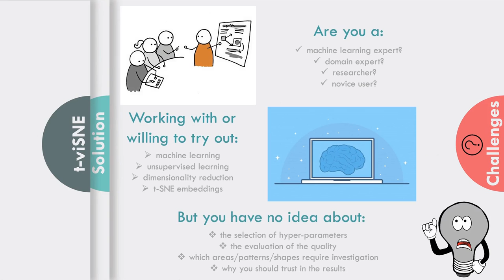t-viSNE: Interactive Assessment and Interpretation of t-SNE Projections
Authors: Angelos Chatzimparmpas, Rafael M. Martins, Andreas Kerren
t-Distributed Stochastic Neighbor Embedding (t-SNE) for the visualization of multidimensional data has proven to be a popular approach, with successful applications in a wide range of domains. Despite their usefulness, t-SNE projections canbe hard to interpret or even misleading, which hurts the trustworthiness of the results. Understanding the details of t-SNE itself and the reasons behind specific patterns in its output may be a daunting task, especially for non-experts in dimensionality reduction. In this work, we present t-viSNE, an interactive tool for the visual exploration of t-SNE projections that enables analysts to inspect different aspects of their accuracy and meaning, such as the effects of hyper-parameters, distance and neighborhood preservation, densities and costs of specific neighborhoods, and the correlations between dimensions and visual patterns. We propose a coherent, accessible, and well-integrated collection of different views for the visualization of t-SNE projections. The applicability and usability of t-viSNE are demonstrated through hypothetical usage scenarios with real data sets. Finally, we present the results of a user study where the tool’s effectiveness was evaluated. By bringing to light information that would normally be lost after running t-SNE, we hope to support analysts in using t-SNE and making its results better understandable.